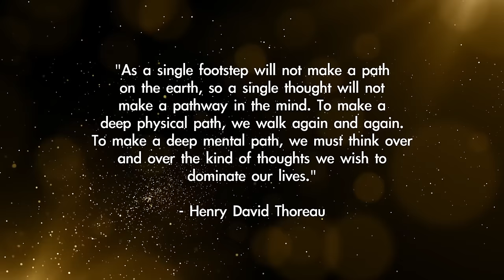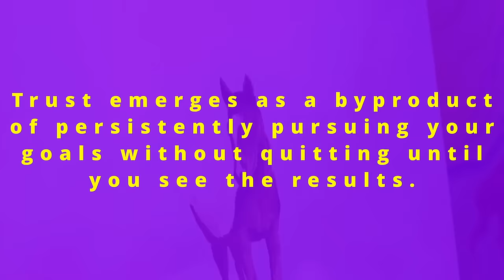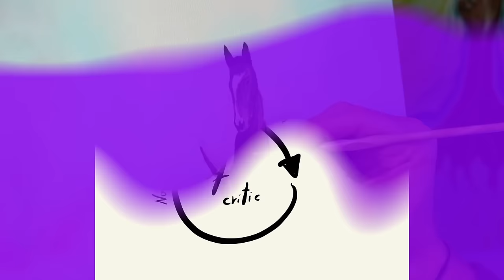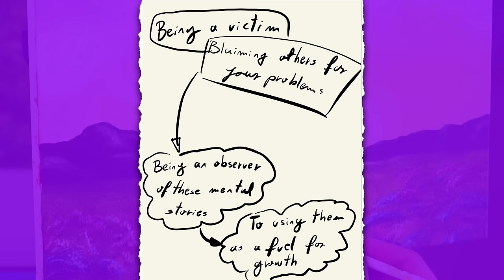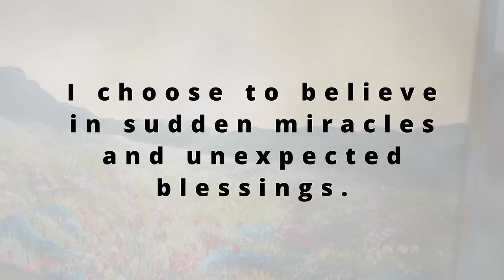Time to make a change!